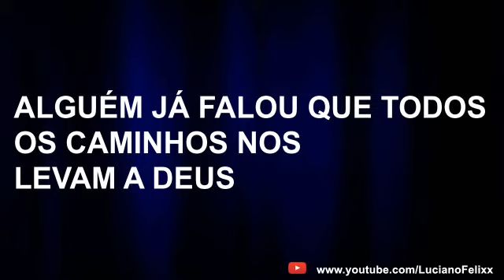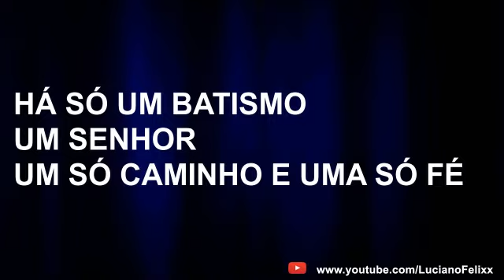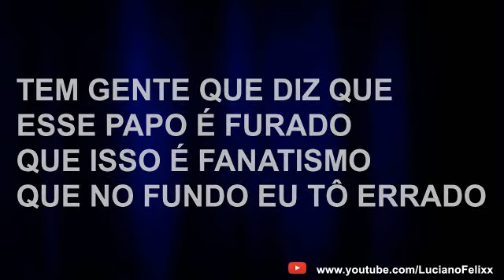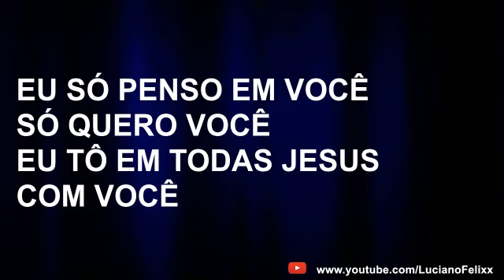Luciano - Eu Só penso em Você (Corinho)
Você Pode Transportar Montanhas Pra Onde Você Quiser
Só Não Pode Ser Daquele Time De Homens De Pequena Fé
E Qualquer Muralha Cai Por Terra Assim Como Em Jericó
Você Também Pode Fazer Coisas Assim Como Josué

Alguém Já Falou Que Todos Os Caminhos Nos Levam A Deus
Só Quem Acredita Nessa História É Porque A Bíblia Ainda Não Leu
Eu Não Posso Ser Um Servo De Tantos Senhores
Nem Ter Duas Trilhas Uma Para Cada Pé
Há Só Um Batismo, Um Senhor, Um Só Caminho E Uma Só Fé

Tem Gente Que Diz Que Esse Papo É Furado
Que Isso É Fanatismo Que No Fundo Eu Tô Errado
Já Me Acostumei Com Essa História, Eu Não Tô Nem Aí

Continuo Orando Pra Que Deus Te Abençoe
Que Os Seus Pecados Algum Dia Ele Perdoe
Porque Apesar De Tudo Isso Deus Ainda Ama Você

Eu
Eu Só Penso Em Você Só Quero Você
Eu Tô Em Todas Jesus Com Você